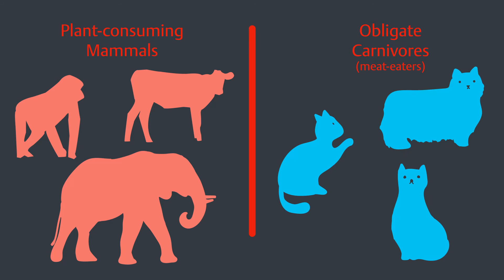Sweetness preference: the science behind why we like what we like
Our sense of taste is unlike any other. Why do humans have a particular preference for sweetness? Which mammal species does not respond positively to sweetness? We take a brief look at the science behind the sweet as presented in The Oxford Companion to Sugar and Sweets.

Edited by Willcox and Harriet Adsit Professor of Russian at Williams College Darra Goldstein, The Oxford Companion to Sugar and Sweets offers collective knowledge of 265 expert contributors, from food historians to chemists, restaurateurs to cookbook writers, neuroscientists to pastry chefs. The Companion takes readers around the globe and throughout time, affording glimpses deep into the brain as well as stratospheric flights into the world of sugar-crafted fantasies. More than just a compendium of pastries, candies, ices, preserves, and confections, this reference work reveals how the human proclivity for sweet has brought richness to our language, our art, and, of course, our gastronomy. In nearly 600 entries, beginning with "à la mode" and ending with the Italian trifle known as "zuppa inglese," the Companion traces sugar's journey from a rare luxury to a ubiquitous commodity.

Learn more about Oxford’s newest addition to the Companion series